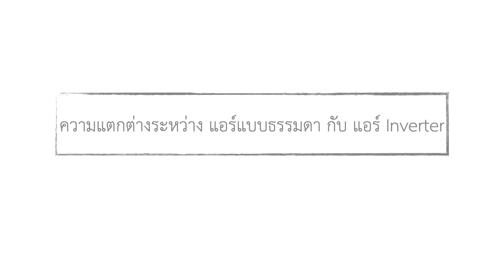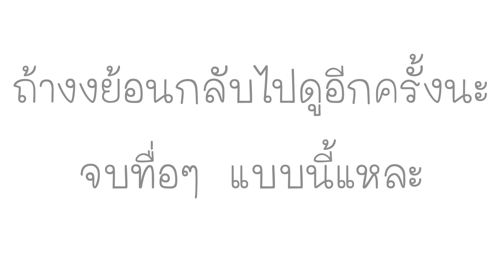แอร์ธรรมดา กับ แอร์อินเวอร์เตอร์ ทำงานต่างกันยังไง | อธิบายง่ายๆ ทำให้เห็นภาพ ไม่ใช้ศัพท์ช่าง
แอร์แบบธรรมดา กับ แอร์อินเวอร์เตอร์ เราอาจจะรู้แค่ว่า แอร์อินเวอร์เตอร์ ประหยัดไฟกว่า แต่หลักการทำงานของแอร์อินเวอร์เตอร์แบบเข้าใจง่าย ไม่มีศัพท์เทคนิคให้งงจนคิ้วติดกัน ก็ไม่ค่อยมีให้ดู คลิปนี้ก็เลยใช้แบบจำลองเพื่ออธิบายการทำงานของแอร์แบบธรรมดา และ แอร์อินเวอร์เตอร์ หวังว่าน่าจะช่วยให้เพื่อนๆ เข้าใจหลักการทำงานของแอร์ทั้งสองแบบได้ดียิ่งขึ้นนะครับ